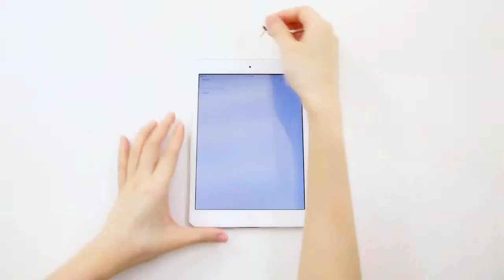BoneCollection-Stylus Pro/金屬兩用觸控筆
Stylus Pro/金屬兩用觸控筆

＊2-in-1: Stylus and ballpoint pen.
＊Classic hourglass shaped metal pen.
＊Conductive silicone material; makes writing on the touchscreen smoothly.
＊The adorable figure on the top of the pen can work as an ear cap; compatible with any 3.5mm jack plug.
＊Environmentally friendly; just unscrew and open up the pen then you can refill easily.
＊One pen refill included.

＊具備觸控筆、原子筆功能。
＊鋁金屬製筆桿流線曲線，重新詮釋經典風格。
＊觸控筆頭材質為導電矽膠，輕鬆書寫無負擔。
＊筆尾設計為可拆式耳機塞 ，適用於3.5mm耳機塞孔。
＊貫徹環保概念，旋開金屬筆頭即可更換筆蕊。
＊隨貨加贈替換筆蕊一支。

Please feel free to make any suggestions that you may have,it would be most appreciated.